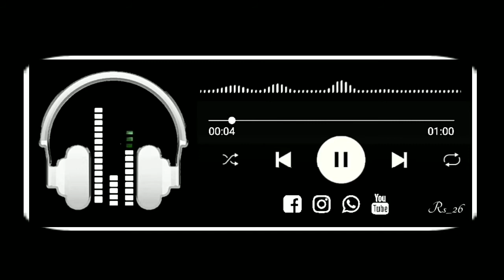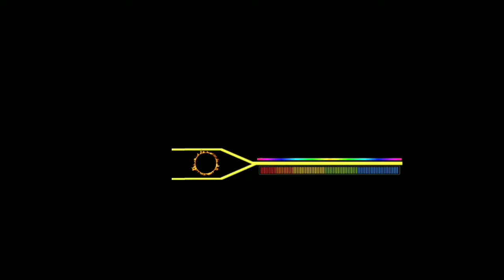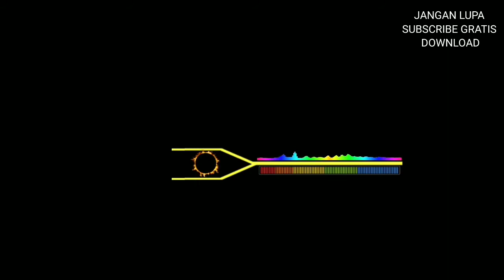Kumpulan Mentahan Efek Literasi Kekinian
Dukungan anda :
📌 Like 👍.   : 1 pahala
📌 Komen.    : 1 pahala
📌 Share.      : 1 pahala
📌 Semuanya : masuk surga AMINN..

Link download via MediaFire:
1.) Video no 1